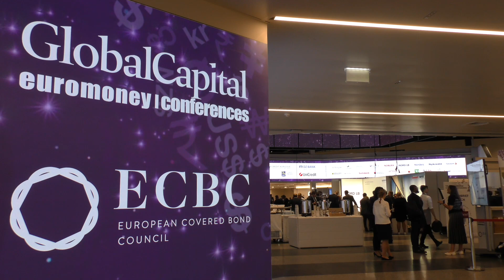The Euromoney/ECBC Covered Bond Congress 2022 Highlights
The twentieth annual Euromoney/ECBC Covered Bond Congress took place at the Austria Center in Vienna on Thursday 22nd September 2022. The Congress brought together the international covered bond market, gathering more than 1,100 issuers, investors, intermediaries and policymakers, from more than 40 jurisdictions globally, for a full day of networking, deal-making and high-level discussion on the key trends and drivers of the international covered bond market.